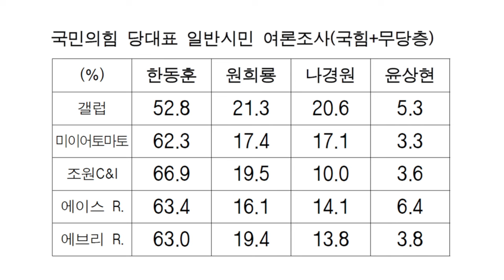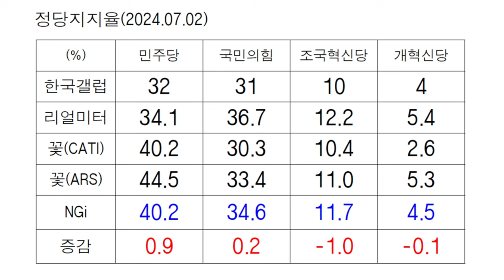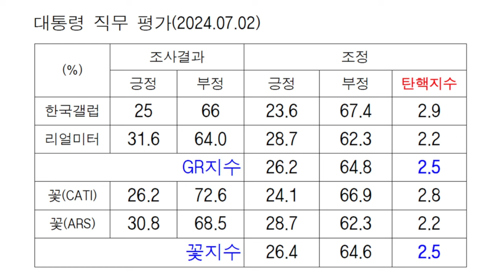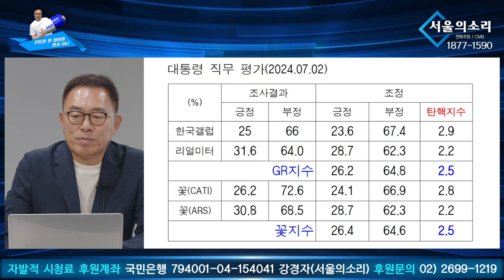[신통알 탄핵열차 ] 7월 03일 1주차 윤석열 탄핵 지수는? (feat. 김남기 박사)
서울의소리가 재정에 어려움을 겪고 있습니다. 서울의소리 안정을 위해 정기후원을 호소드립니다. 2008년 '안티 이명박'의 후신 서울의소리는 20여년 동안 어떠한 탄압에도 그 뜻을 굽히지 않으며 행동해 왔습니다. 현재도 '명품뇌물 특종' 후 한남동 '김건희 구속수사 촉구' 농성을 여섯달째 진행하고 있습니다. 앞으로도 한발 앞서가는 취재와 행동으로 보답하겠습니다. 감사합니다.

△ 월요일 오후 3시 :  백은종 양희삼 안진걸의 〈탄핵속으로〉
△ 목요일 오후 4시 :  백은종 정대택의 〈응징의 부활〉